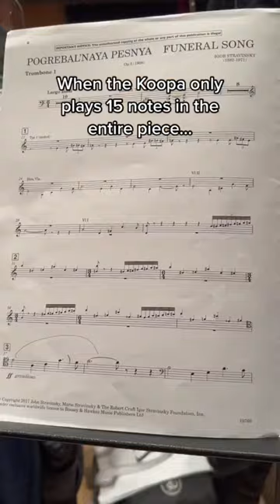when play 0 notes in orchestra…